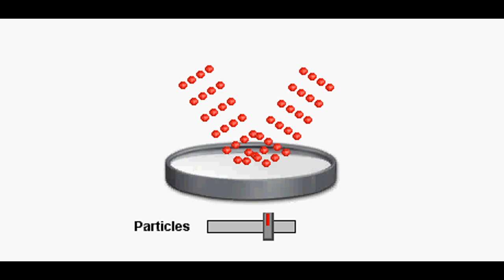النظرية الجسمية - فيزياء ثاني ثانوي